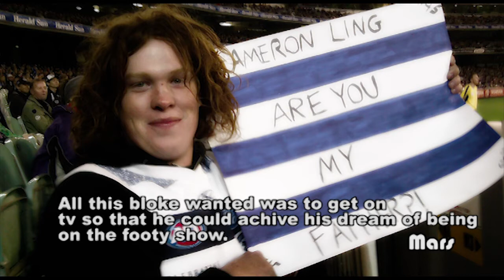Cameron Ling kicking a Captains goal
Cameron Ling captain of the geelong footy club kicks a beautiful captains goal on the night the geelong cats slaughtered the fremantle docker in their first final in melbourne.